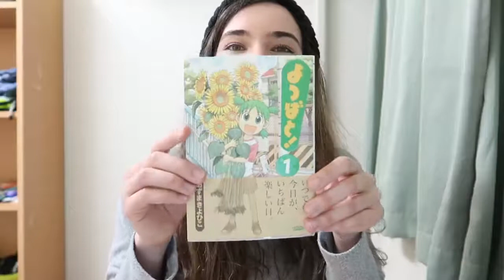Shopping In Tokyo + Pokemon Centre! | Japan Vlog #2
Today I went and had a shop around Ikebukuro in Tokyo! I really recommend visiting the Pokemon Centre and some of the other really cute stores around Sunshine City!